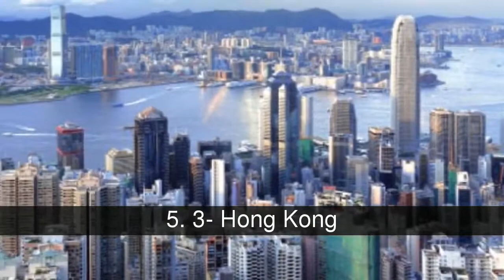Las ciudades con más multimillonarios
El grupo de publicaciones chino Hurun divulgó su lista de multimillonarios 2013 y reveló que existen por lo menos 1.453 personas en todo el planeta cuya fortuna supera los mil millones de dólares.

En la lista de las ciudades con más multimillonarios tenemos:
1. 2- Nueva York
2. 8- París
3. 5- Londres
4. 1- Moscú
5. 3- Hong Kong
6. 4- Beijing
7. 7- Shangai
8. 6- Estambul
9. 10- Tapei
10. 9- Shenzhen
11. 7- Mumbai

1. 2- Nueva York
NY esta segunda en la lista con 70 individuos con al menos mil millones de dólares.

2. 8- París
Son 23 multimillonarios que viven en París.

3. 5- Londres
Londres cierra los cinco primeros puestos con 40 personas con un patrimonio superior a los mil millones de dólares.

4. 1- Moscú
Moscú es la ciudad con mas multimillonarios del mundo con 76.

5. 3- Hong Kong
Con el tercer puesto, con 54 multimillonarios.

6. 4- Beijing
Hay 41 multimillonarios en Beijing.

7. 7- Shangai
Shangai tiene 24 multimillonarios al igual que Mumbai.

8. 6- Estambul
La capital turca tiene 26 multimillonarios.

9. 10- Tapei
Tapei cierra el Top 10 de la lista.

10. 9- Shenzhen
Esta otra ciudad china tiene 22 multimillonarios.

11. 7- Mumbai
Bombay/Mumbai tiene 24 personas multimillonarias. Comparte el puesto con Shangai.